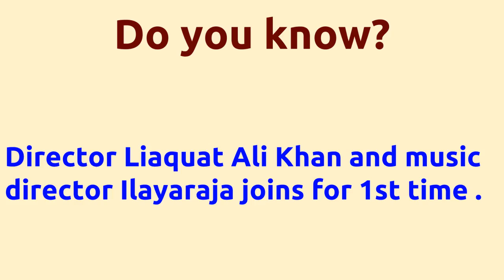Paattukku Oru Thalaivan |1989 movie |IMDB Rating |Review | Complete report | Story | Cast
Movie Title --- Paattukku Oru Thalaivan Unknown facts IMDB rating and Complete Report Director Liaquat Ali Khan and music director Ilayaraja joins for 1st time . Cast -- Vijayakanth Vijayakumar Movie Details -- Directed by - Liaquat Ali Khan Music by - Ilayaraja Produced by - A.Tamil Fathima Produced by - T.Siva